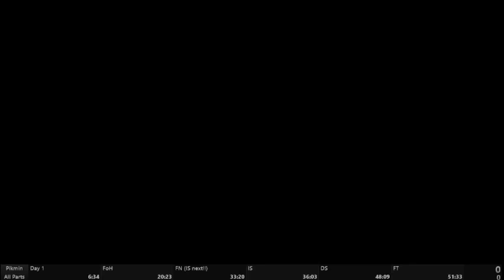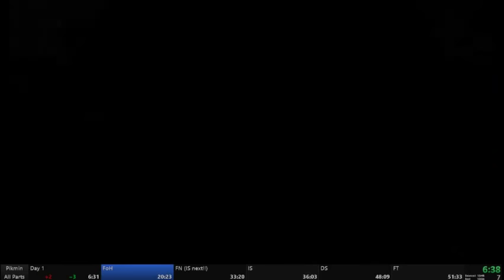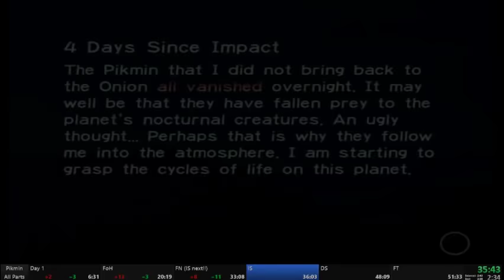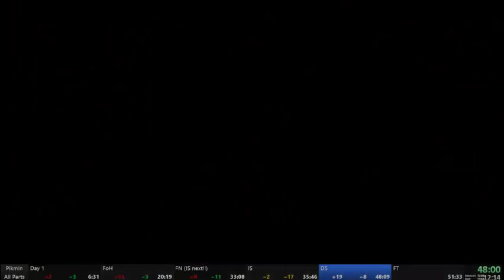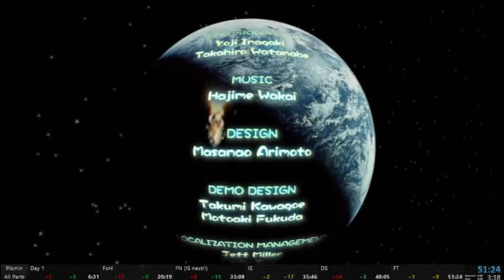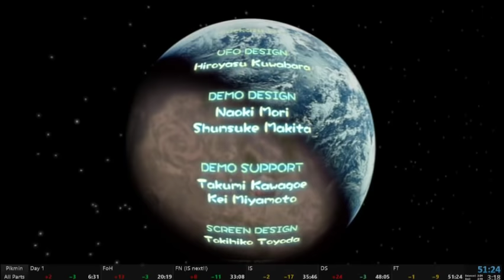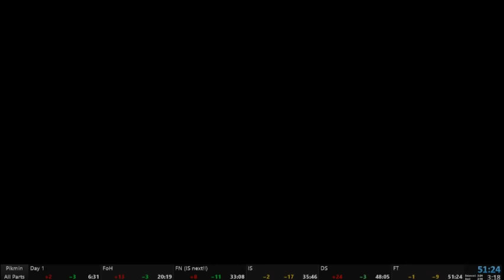Pikmin - All Parts Speedrun - 51:24 [Former WR]